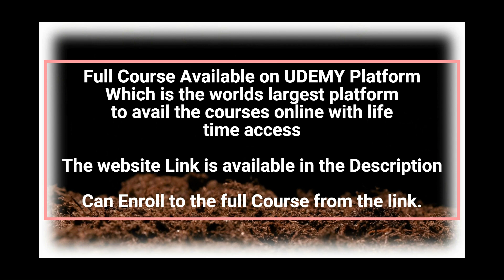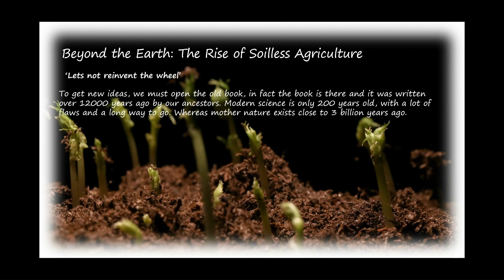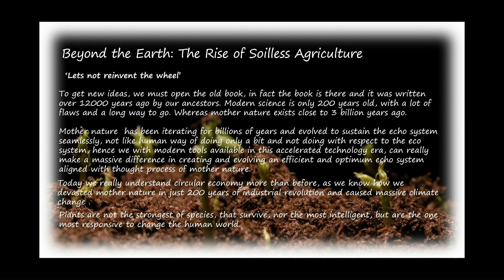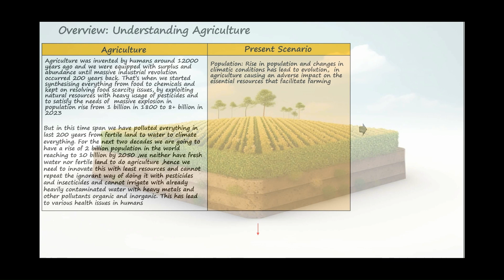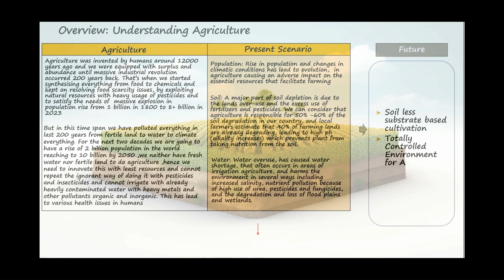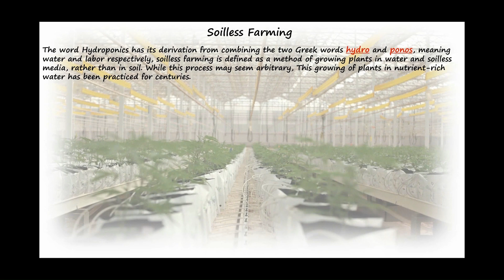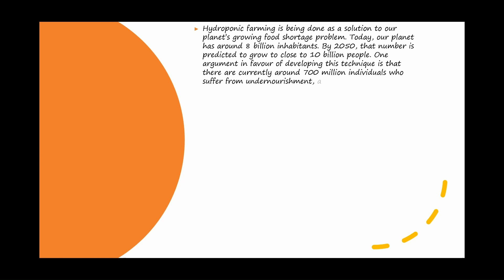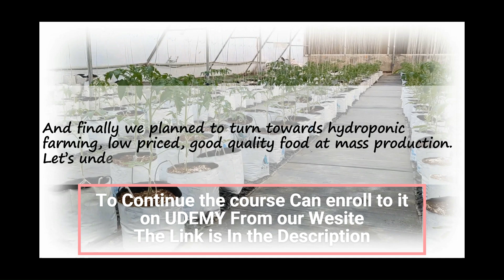Why we Need Hydroponics/ Soilless Farming? The Future of Soilless Farming Explained !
🌱 Unlock the Secrets of Hydroponics Nutrients & Foliar Sprays! 🌱

Welcome to our comprehensive guide/course/Trainings on Hydroponics 101 series of Trainings on Hydroponics Farming & Hydroponics Nutrients & Foliar Sprays! (Crop Specific)

👩‍🏫 What You'll Learn:

1. Introduction to Hydroponic Nutrients
2. Types of Nutrients and Their Importance
3. How to Mix and Apply Nutrients
4. Benefits of Foliar Spraying
5. Best Practices for Foliar Application
6. Common Mistakes to Avoid
7. Overview of Our Hydroponics Courses
🎓 Exclusive Courses:
Enroll in our specialized courses to gain in-depth knowledge and hands-on experience in hydroponic farming. Learn from industry experts and join a community of passionate growers.

🌿 Discover the Future of Farming: Hydroponics! 🌿

In this eye-opening video, we explore Why We Need Hydroponics/Soilless Farming and how it is revolutionizing the way we grow food. Learn about the incredible benefits of hydroponic systems, from increased crop yields and water conservation to the ability to grow food in urban environments and non-arable lands. Join us as we delve into the science behind soilless farming and why it is crucial for sustainable agriculture and food security.

👩‍🔬 What You'll Learn:

The Basics of Hydroponics
Key Benefits of Soilless Farming
Environmental Impact and Sustainability
How Hydroponics Can Combat Food Insecurity
Innovations in Urban Agriculture
Future Prospects of Hydroponic Farming

📢 Join the Conversation:
We want to hear from you! Share your thoughts and questions in the comments below. What excites you most about hydroponics?